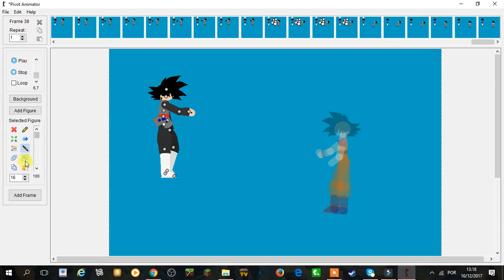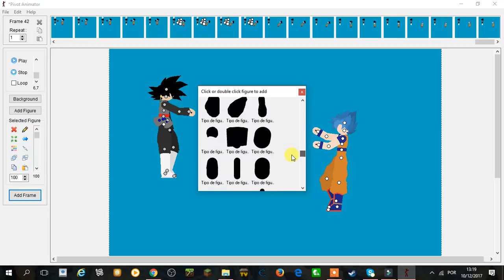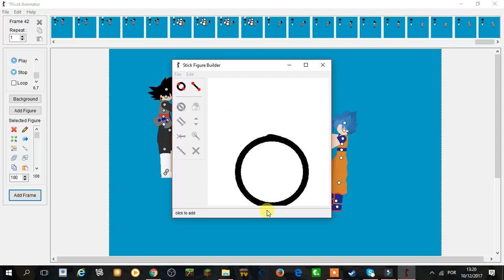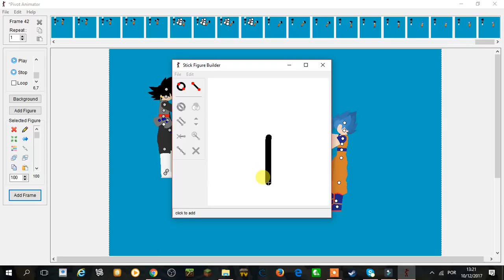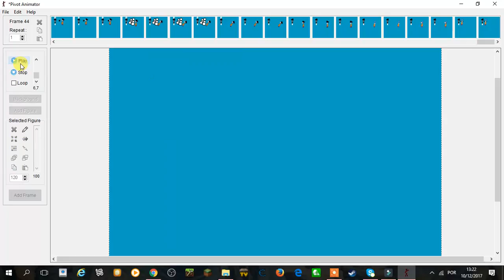Watch me animate part3- Fight against the 2 Zamasus!